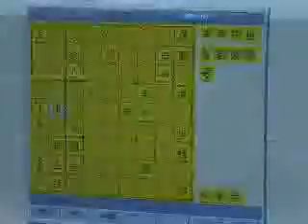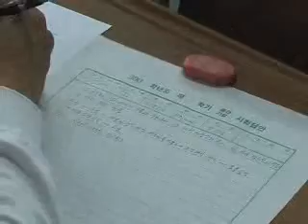[KUBS - 2001] 서른한돌 맞이 석탑 방송잔치 - 다큐멘터리